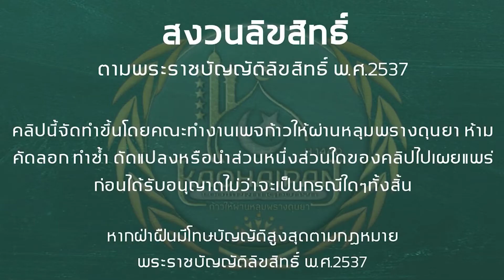บันทึกการสอนบาบอดนยา